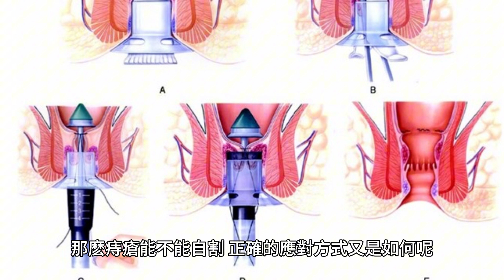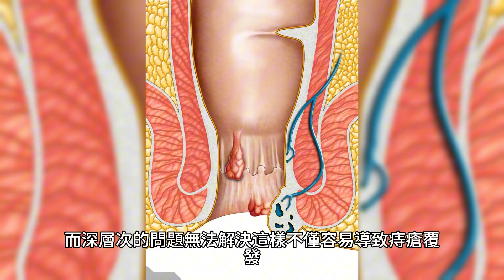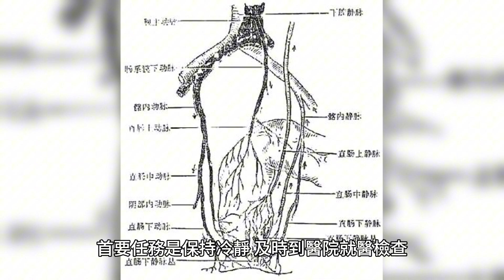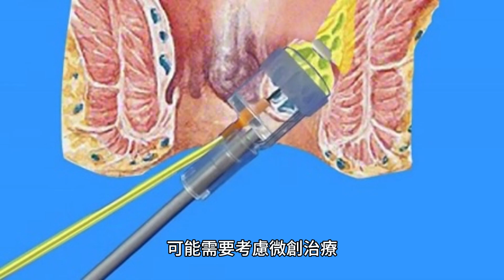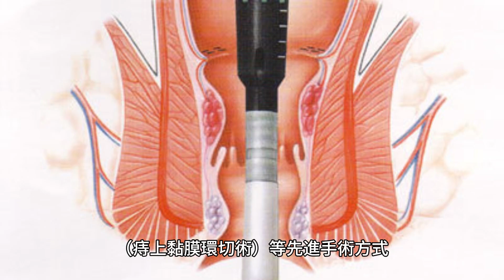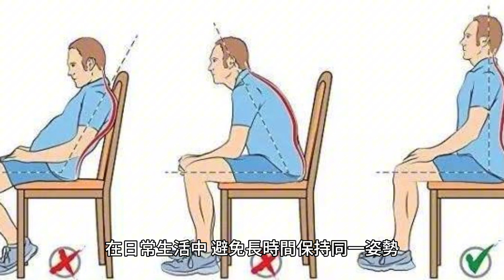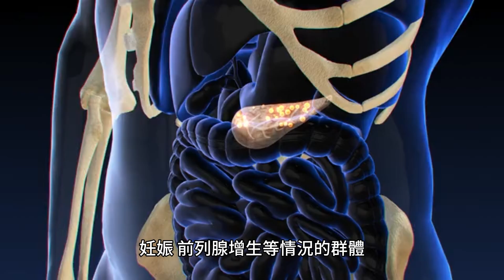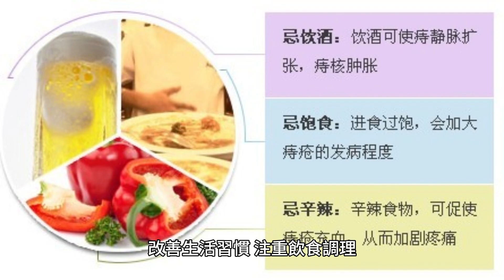是個狠人!58歲大叔自割痔瘡5年，結果怎樣?醫生忠告：風險極大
咱們身邊總有那麽些個讓人不得不服的"狠角色"，今兒個要說的這位58歲大叔，那可真是把“硬核”二字詮釋得淋漓盡致。深受痔瘡困擾的大叔，五年來，楞是鼓足勇氣、拿起家夥，對自己動起了“手術刀”，誓要親手斬斷這份痛苦。

大叔每每說起這段“自醫”經歷，總是帶著一絲不易察覺的自豪，聲稱痔瘡癥狀似乎真有減輕。但這看似勵志的背後，其實隱藏著一顆定時炸彈。然而，最終大叔還是沒有忍住越發嚴重的疼痛進了醫院，在醫生的專業操作下根“痔”了問題。

那麽痔瘡能不能自割，正確的應對方式又是如何呢，今天我們就來展開好好聊一聊。

痔瘡之痛，為何自行割除隱患重重
我們都知道，痔瘡這病挺常見，更有俗話說“十人九痔”。但是痔瘡並不是一種簡單的疾病，通常可以根據並發的位置分為內痔、外痔和混合痔三種類型，病因多樣，包括久坐、便秘、排便習慣不良等因素。痔瘡一旦發作，疼痛往往讓人難以忍受，那麽我們就能能否自己割痔瘡呢？先把結論告訴大家，這種方法不可取，而且非常危險。

首先，痔瘡自割的最大風險在於操作不規範極易引發嚴重並發癥。您想想，醫生做手術都在無菌環境下進行，普通家里哪能達到那樣的條件？要是擅自割除痔瘡，最大的風險就是感染，輕則紅腫熱痛、發燒不適，重則可能因為止不住血，引起生命危險。再說，肛門周圍的血管密布，萬一不小心傷到重要的血管，那後果不堪設想。

而且，痔瘡的內痔、外痔和混合痔的區別和不同程度的痔瘡都需采用不同的治療方法。非專業人士很難準確判斷痔瘡的性質和嚴重程度，往往只能割除表面的痔核，而深層次的問題無法解決，這樣不僅容易導致痔瘡覆發，還可能在術後形成瘢痕組織，影響肛門的正常收縮和舒張功能。長此以往，會對排便造成嚴重影響，生活質量大大下降。

重要的是痔瘡和我們通常的自我認識不同，它並非是單純的一塊贅生物，其背後涉及覆雜的生理結構和功能，自行處理很可能誤傷到肛門括約肌、神經末梢等關鍵部位，造成永久性的傷害。

痔瘡來襲，專家告訴你如何護理與治療
首先要再次提醒大家的是，當發現自己有痔瘡癥狀時，例如便血、肛門瘙癢、疼痛或有腫物脫出等，首要任務是保持冷靜，及時到醫院就醫檢查，而非自行診斷或處理。

在日常生活中，痔瘡的自我護理是疾病管理的基礎。首先，改善生活習慣尤為關鍵。盡量避免久坐不動，尤其是長時間在硬質座椅上，建議每隔一段時間站立走動，促進血液循環，減輕盆腔壓力。

飲食調節也十分重要，增加膳食纖維攝入，多吃蔬果和粗糧，保持水分充足，以幫助預防便秘，降低排便時對肛門的壓力和刺激。

此外，保持肛周清潔衛生亦不可或缺，建議使用溫和無刺激的清潔產品，便後以清水或溫鹽水沖洗，避免過度擦拭導致痔瘡惡化。

治療階段，針對痔瘡的不同階段和嚴重程度，采取相應的治療措施。對於初期輕度痔瘡，一般優先采用保守治療，如局部應用含有消炎、止血、鎮痛等作用的藥膏或栓劑，輔以溫水坐浴，促進局部血液循環，減輕炎癥和腫脹。

此外，中醫中藥熏洗也是一種有效的輔助療法。

隨著病情發展，對於中度至重度痔瘡，可能需要考慮微創治療，如硬化劑注射療法、橡皮圈套紮法、紅外線凝固等，這些方法能夠在盡可能減小創面的同時，有效改善痔瘡癥狀，提高生活質量。

對於嚴重痔瘡或保守治療無效的情況下，外科手術治療可能是必要的選擇，包括傳統的痔瘡切除術，或是目前廣泛應用的PPH（痔上黏膜環切術）等先進手術方式。盡管手術有一定風險，但其根治效果確切，能夠大幅降低痔瘡的覆發概率。

最後在痔瘡治療結束後，進入恢覆期同樣不能掉以輕心。遵循醫囑按時用藥，保持休息，限制劇烈活動，定期回醫院覆查，密切關注痔瘡愈合情況，如有異常，及時調整治療方案。

做到這幾點，讓你遠離痔瘡威脅
痔瘡的預防工作始於我們日常生活中的點滴細節，涵蓋飲食習慣、作息規律、運動保健、個人衛生等各個方面。

首先，要重視飲食結構的調整，確保膳食中富含足夠的膳食纖維，比如充分攝取新鮮果蔬、全谷類和豆類食品，這些食物有助於增加大便的體積，軟化糞便，減少排便時對肛門靜脈的壓力，從而有效防止便秘這一痔瘡發生的常見誘因。同時，保持規律飲水，保證大便通暢，是預防痔瘡的重要基石。

在日常生活中，避免長時間保持同一姿勢，尤其是久坐，應適時轉換體態，經常進行短暫的站立和行走，減輕盆腔壓力，這對於辦公室一族和長途駕駛者尤為重要。此外，建立良好的排便習慣，一旦感覺到便意，應立即如廁，避免長時間忍耐，防止直腸壓力過大，從而降低痔瘡的風險。

個人衛生方面，養成良好的肛周清潔習慣，特別是在每次排便後，應用清水或溫和無刺激的清潔用品仔細清洗肛門，確保肛周皮膚幹凈清爽，減少感染和炎癥的可能性。同時，控制體重，避免肥胖，因為過重的體重會加大腹部和盆腔的壓力，間接誘發痔瘡。

同時，要積極參與適當的體育鍛煉，諸如慢跑、快走、遊泳、瑜伽等活動，既可以增強腹部和盆底肌肉的力量，促進血液循環，改善肛門靜脈血液回流，也能有效預防痔瘡的發生。對於那些伴有慢性咳嗽、妊娠、前列腺增生等情況的群體，更要關注自身健康狀況，及時治療相應疾病，減輕腹壓，同時定期進行肛腸科體檢，以便早發現、早治療可能存在的肛腸問題。

總結
相信到這里大家應該都對痔瘡這個問題做到心中有數了，痔瘡切勿自行處理，尤其是自行割除，否則可能導致嚴重並發癥，甚至危及生命。

面對痔瘡問題，正確做法是及時就醫，聽從醫生的建議，根據痔瘡的具體類型和嚴重程度制定一個合適自己的治療方案解決這個問題。

當然我們也得加強日常生活中的痔瘡預防，改善生活習慣，注重飲食調理，保持適度運動，確保肛周清潔，這樣才能有效防治痔瘡，保障我們的身體健康。記住，任何疾病的治療都不宜盲目自信、自行決斷，痔瘡也不例外，唯有科學、合理地對待，才能真正擺脫其帶來的痛苦與困擾。